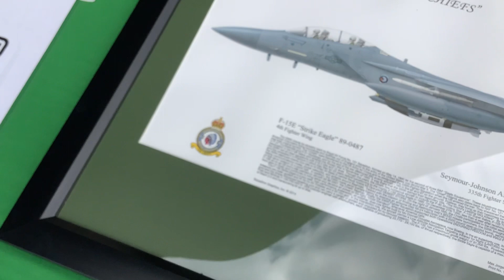F-15 EAGLE ALL WEATHER TACTICAL FIGHTER AIRCRACT CREWS INTERVIEW SEYMOUR JOHNSON AIRFORCE BASE🇺🇸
….. The McDonnell Douglas F-15 Eagle is an American twin-engine, all-weather tactical fighter aircraft designed by McDonnell Douglas (now part of Boeing). Following reviews of proposals, the United States Air Force (USAF) selected McDonnell Douglas's design in 1969 to meet the service's need for a dedicated air superiority fighter. The Eagle first flew in July 1972, and entered service in 1976. It is among the most successful modern fighters, with over 100 victories and no losses in aerial combat, with the majority of the kills by the Israeli Air Force…..(WIKIPEDIA)…..